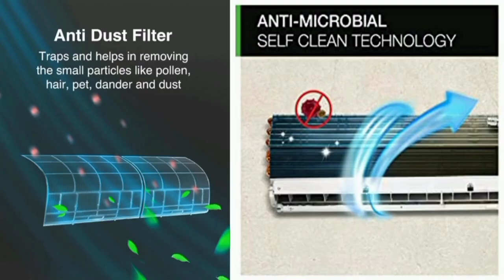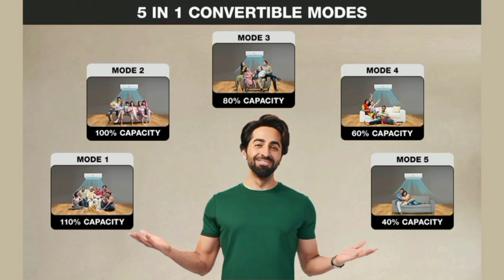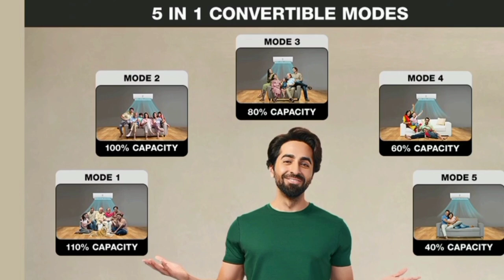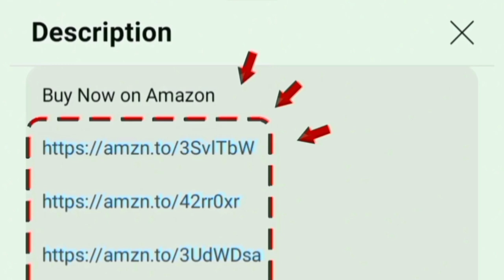Best AC Under 30,000 🔥 1.5 ton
1 TON 3 Star
1 TON 5 Star

1.5 TON 3 Star
1.5 TON 5 Star

2 TON 3 Star
2 TON 5 Star
2.5 TON 3 Star

Best inverter split air conditioner